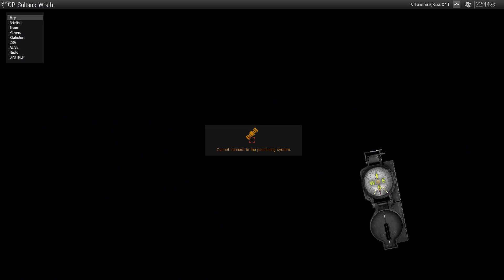Arma 3 ALiVE : Sultan's Wrath : Day 6 : Bahijah contacts (2/2)